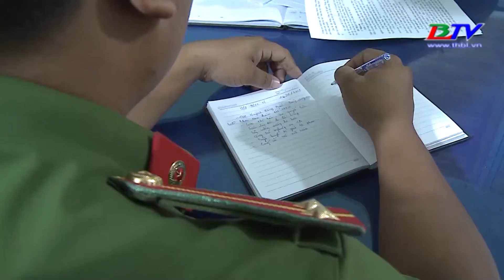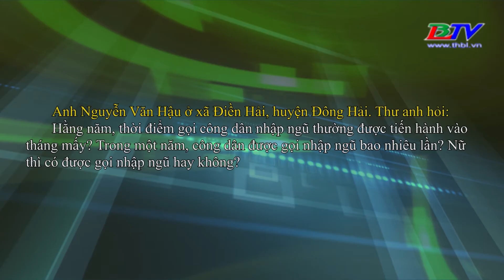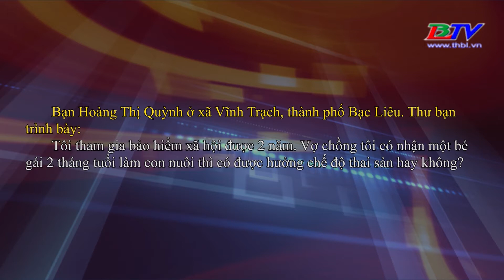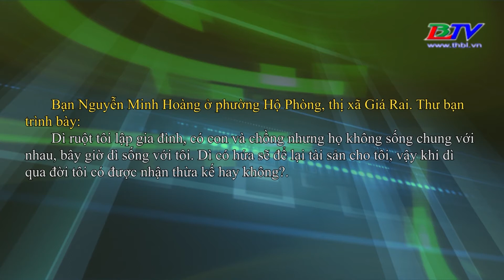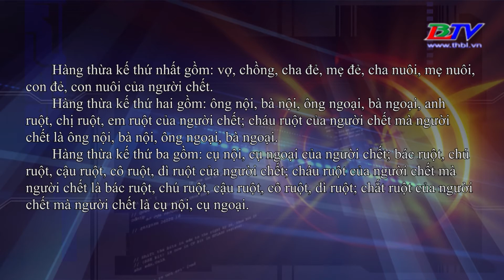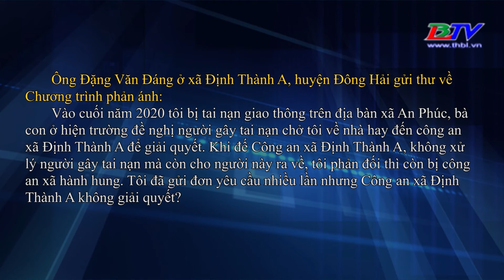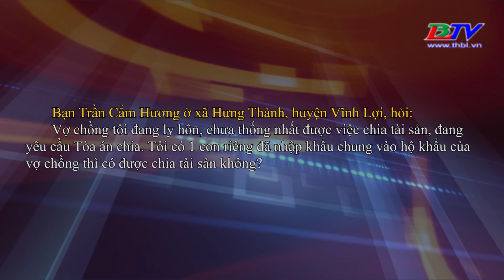Pháp luật & Đời sống - 15/5/2021